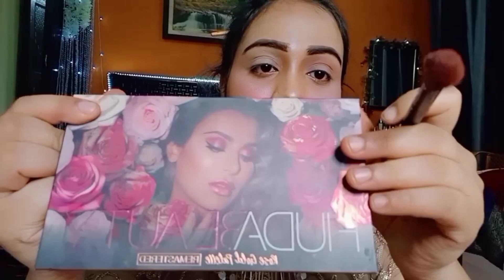Deepika Padukone Look Recreation from LUX Ad || Deepika Padukone Inspired Makeup By Fabulous Zara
This is an Inspired makeup look of famous Bollywood Actress Deepika Padukone. I have recreated the look from her LUX Advertisement. U all know that LUX is a Premium and age old famous SOAP BRAND of INDIA which has featured so many gorgeous Indian actresses in its TVC. So today I decided to recreate Deepika's look.
AFFORDABLE GLAM PARTY MAKEUP !

💋 PRODUCTS DETAIL

Good Vibes Skin Illuminating Serum - Grape Seed (10 ml)
Wet n Wild Photo Focus Matte Setting Spray - Matte Appeal (45 ml)
Wet n Wild Xxl Lash Mascara - Black (8 ml)
Makup Revolution Ultra Blush Palette Sugar And SpiceA (12.8 ml)
L.A. Girl HD Pro Conceal - Chestnut 8 g
Maybelline New York Fit Me Powder Foundation SPF 32 - Porcelain 110 (9 g)

💋 LIPSTICK COLOR JOLT MAYBELLINE
SHADE-  MATTE BLOOD

NOTE👉 Due to Studio Light, Camera and other technical factors I have to use the Products (Base & Foundation) in  just a bit more than usual. So when u are trying my MAKEUPS and LOOKS u have to use the Products 20% less in my comparison . REST OF THE PROCEDURE WILL BE SAME...
Love from fabulous ZARA !